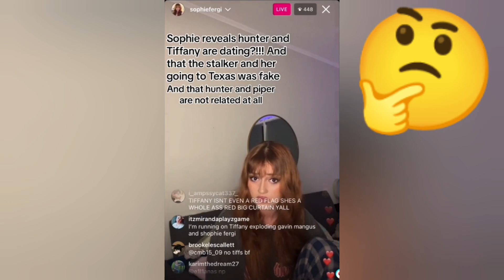Piper Rockelle's Mom NEW BOYFRIEND is Hunter Hill?! 😱😳 **With Proof** | Piper Rockelle tea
This video is about Piper Rockelle and Sophie Fergi and Tiffany Rockelle and Emily Dobson and JELLIANA (Elliana Walmsley & Jentzen Ramirez).

Sophie Fergi REVEALS THE REAL REASON WHY She Has LEFT Piper Rockelle's SQUAD On LIVE?!

Emily Dobson OPENS UP About THE REASON WHY She Has LEFT Piper Rockelle's SQUAD?!

Lev Cameron CONFIRMS THAT He Has LEFT Piper Rockelle's SQUAD?!

Elliana Walmsley REVEALS THE REASON WHY She Has LEFT Piper Rockelle's SQUAD?!

Gavin Magnus CONFIRMS THAT He Has LEFT Piper Rockelle's SQUAD?!

Emily Dobson UNFOLLOWS Piper Rockelle?!

Nophie,
Piper Rockelle,
Gavin Magnus,